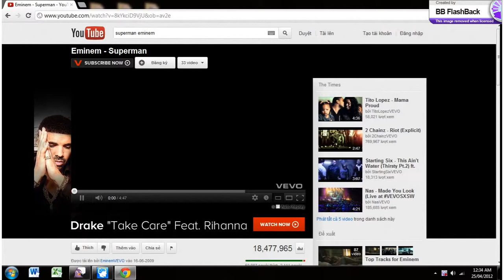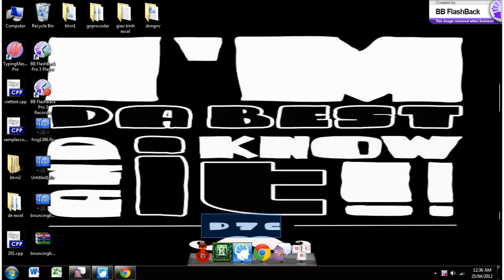Olympic HUBT - Brain Challenge - Matchsticks (Hard)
Olympic HUBT 2012
Nguyen Minh Duc